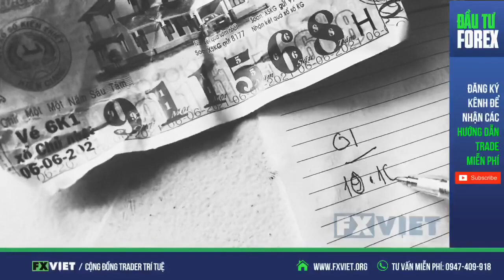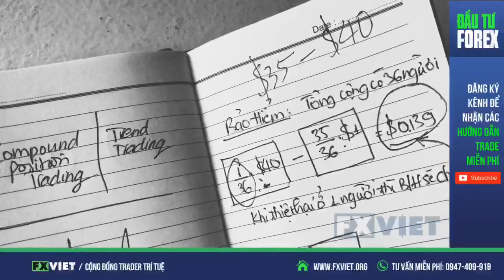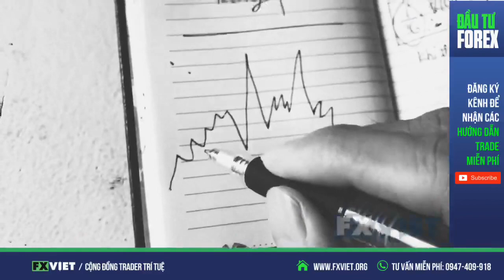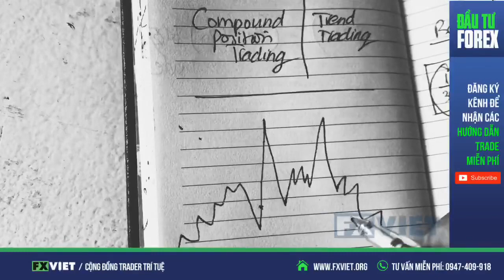[PHẦN 1] - HIỂU ĐÚNG VỀ XÁC SUẤT TRONG PHÂN TÍCH | QUI LUẬT QUẢN LÝ VỐN TỶ LỆ NHỎ KẾT QUẢ TO| FXVIET